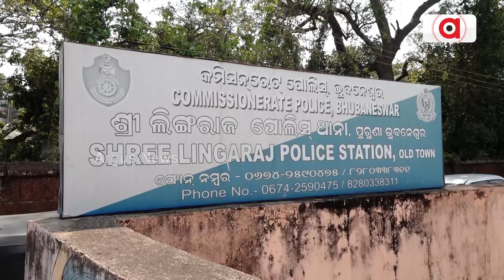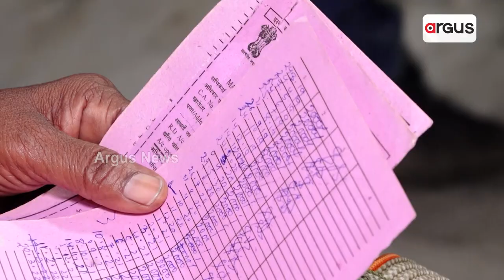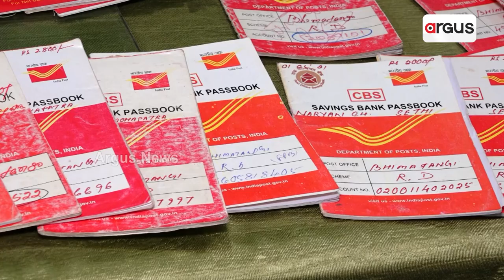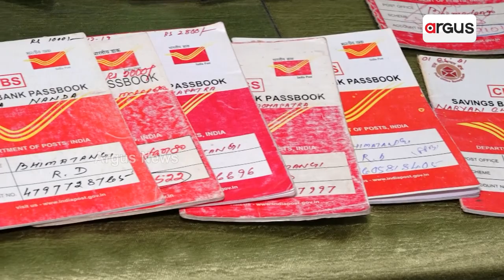Postal Agent Dupes Money In Bhubaneswar